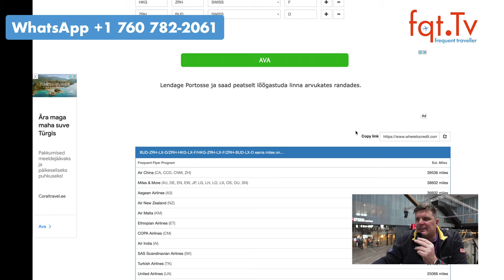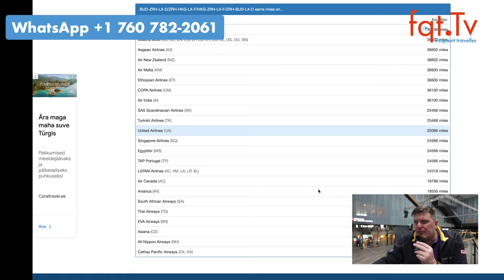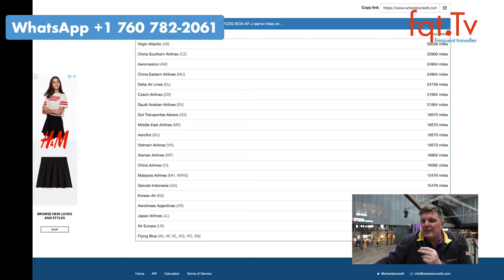DEAL ZONE: Lufthansa und Swiss First Class Budapest nach Hong Kong ab 3.399 Euro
Mit der Swiss First Class oder auch mit der Lufthansa First Class nach Hong Kong ab 3.399 Euro. Der Preis ist doch mal Balsam für die Augen, denn sonst werden in der First Class schon wesentlich höhere Preise aufgerufen.

Frage des Tages: Wie findet ihr den Lufthansa First Class Deal?

00:00 Themen
02:00 Flughafen Berlin erwartet Störungen zur Air Defender 23
04:04 Zürich Flughafen reagiert auf Air Defender 23
05:16 Hyatt kauft Mr&Mrs Smith Buchungsplattform
07:04 Wyndham Rewards mit Status Match bis hoch auf Diamond
08:40 DEAL ZONE: Lufthansa und Swiss First Class Budapest nach Hong Kong ab 3.399 Euro
10:38 DEAL ZONE: Air France Business Class Barcelona nach Los Angeles ab 1.559 Euro

Damit Du von unserem Wissen profitieren kannst, kannst du ein mindestens 60 minütiges und vor allem auf dich zugeschnittenes Punkte, Meilen, Status Coaching buchen. Nach dem Call bekommst du ein Jahr Zugang zu dieser Gruppe und zahlst so nur 10 Euro pro Monat und kannst sofort profitieren. Hier ist nun der Link zu deinen neuen Punkte, Meilen und Status Deals.

Clubhouse - @LFCorsten